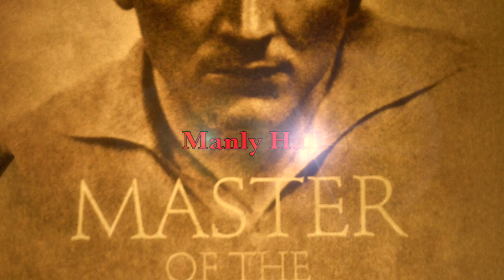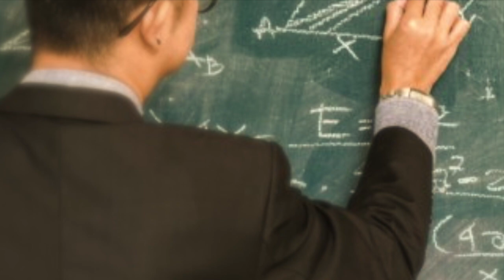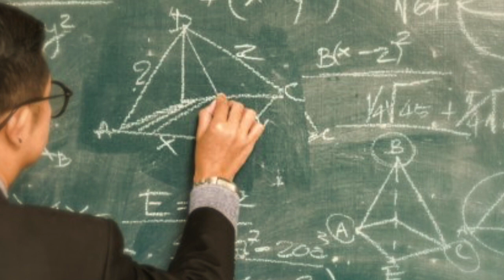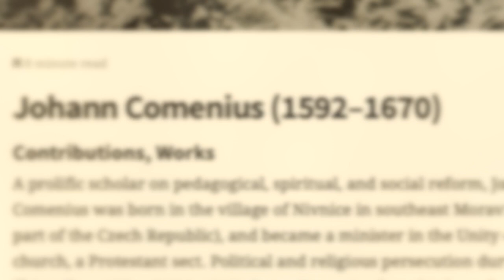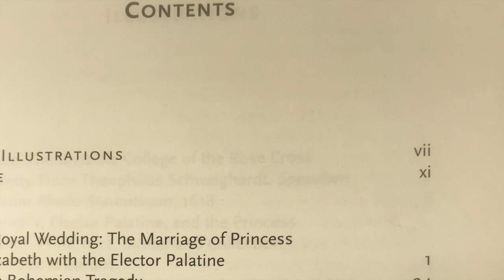Manly Hall - Initiation Through Education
Excerpts taken from Hall's; 'The State Mysteries of Greece & Rome' & 'The Magic Flute' lectures & Cooper's 'Return Of The Christ' Broadcast.
'Indeed, one of the most obvious sentiments that gives rise to secret societies is that of revenge, but good & wise revenge. ' - Charles Heckethorn - Secret Societies Of All Ages (1897).

'Sarastro (Mozart: Die Zauberflöte). Bass. High Priest of Isis and Osiris. Considered to be evil by the Queen of Night, he is actually very sympathetic and protective towards Pamina, the Queen's daughter, and protects her from the brutish moor Monastatos. Sarastro loves Pamina but accepts that she will be the wife of Tamino, whom she loves. He and his priests order Tamino to undergo various ordeals to prove his suitability to marry her.'

'Scene 9: A rocky landscape outside the temple; night
The traitorous Monostatos appears with the Queen of the Night and her three ladies. They plot to destroy the temple ("Nur stille, stille" / Just quiet, quiet) and the Queen confirms that she has promised her daughter Pamina to Monostatos. But before the conspirators can enter the temple, they are magically cast out into eternal night. There is then a scene change without interrupting the music, leading into scene 10.

Scene 10: The Temple of the Sun
Sarastro announces the sun's triumph over the night, and hails the dawn of a new era of wisdom and brotherhood. Animals appear again and dance in the sun...'